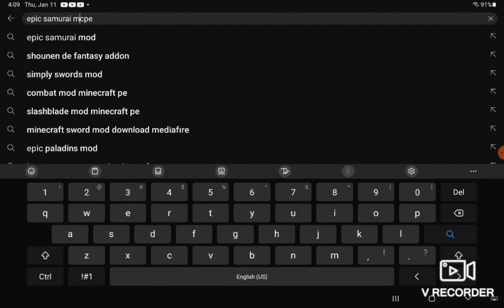samurai vs shogun illager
+ how to make shogun illager